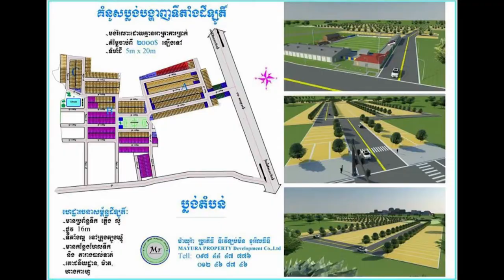ភិន សុដា​លីស ចេញ​ចរិត​ប្រុស​​លើក​ដំបូង មាន​អារម្មណ៍​ថា «ប្លែកៗ»